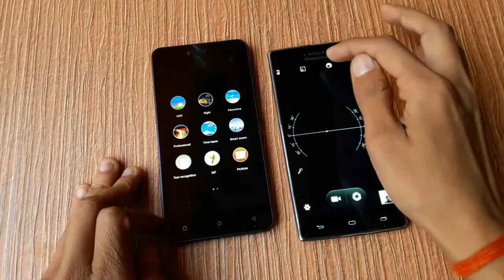Gionee P7 Vs Panasonic Eluga turbo Camera Review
Camera Review Video of Gionee P7 and Eluga Turbo.
Is Video k liye maine Gionee P7 and Panasonic Eluga turbo se outdoor m kai saare Photo Capture Kiye hain.

Camera
Gionee P7- 8MP REAR/ 5MP Front
ELUGA TURBO- 13MP REAR/ 5MP Front

Gionee P7 के और भी Review देखें।